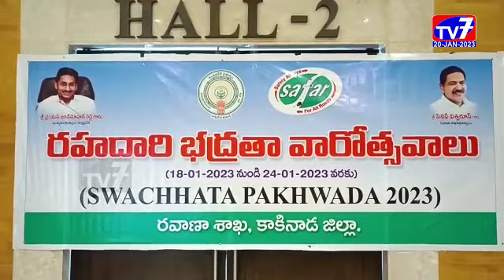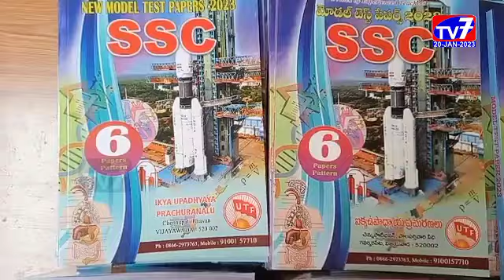20 JANUARY 2023 TV 7 NEWS BULLETIN